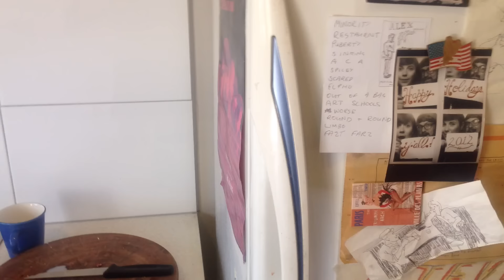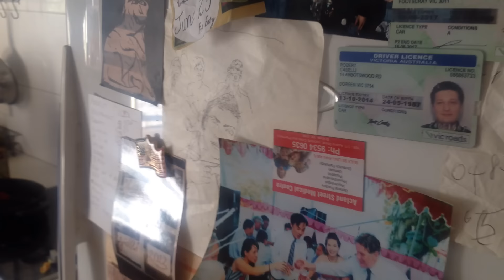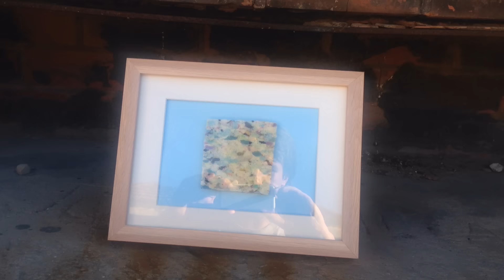Twerps "Stranger"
Directed by Angus Lord